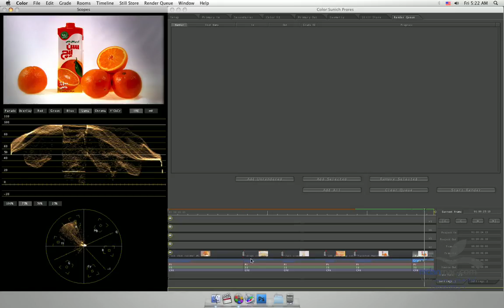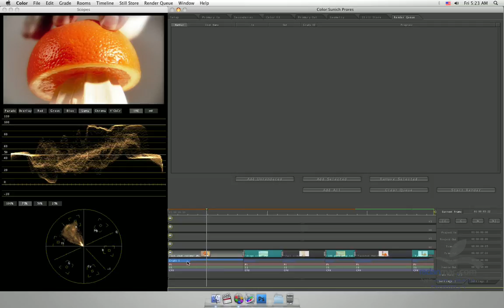45. New in Apple Color - Drag Grade to Selected - Persian